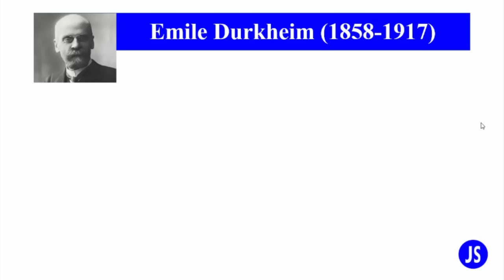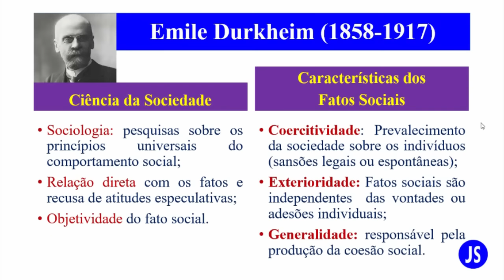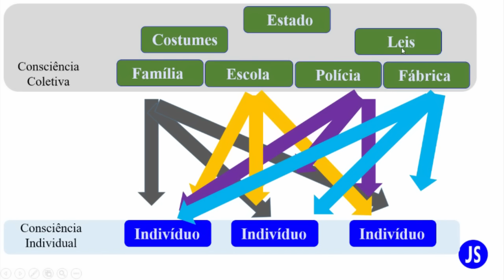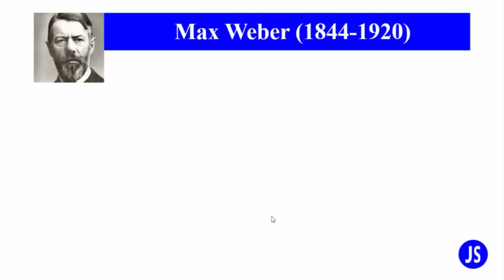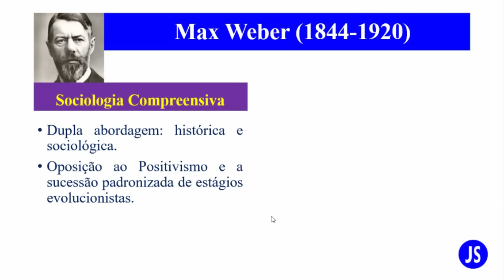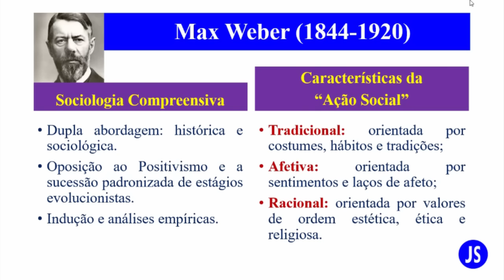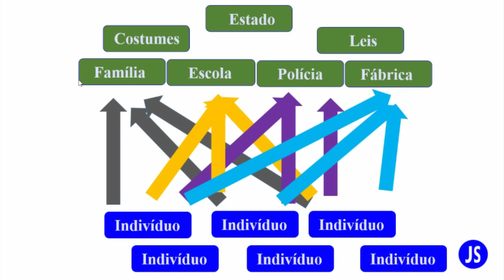Método sociológico em Emile Durkheim e Max Weber | Professor João Alberto da Silva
A sociologia surgiu no século XIX com a pretensão de estudar e compreender a sociedade do período. Graças ao contexto marcado pela Pós-Revolução Francesa, pela Revolução Industrial, pelo Positivismo e pela Reunificação Alemã, a sociologia ficou também conhecida como "ciência da crise".
Émile Durkheim foi o responsável pela formação do método sociológico na França. O desejo por promover as reformas sociais necessárias ao estabelecimento da coesão social levou-o a formulação de uma sociologia descritiva, em profundo diálogo com as ciências naturais e a "Filosofia Positiva" de Auguste Comte. O ponto de partida para compreender a sociologia de Durkheim está no "Fato Social".
Influenciado pela filosofia de Hegel, Max Weber recusou os princípios universalistas presentes na escola francesa por considerar as peculiaridades históricas de cada sociedade. Considerou a impossibilidade de descrever de modo padronizado ou exato o funcionamento das sociedades, lançando então o desafio de compreender as diferentes transformações sociais presentes em cada coletividade. Trata-se de uma sociologia compreensiva, que tem na ação social seu ponto de partida.